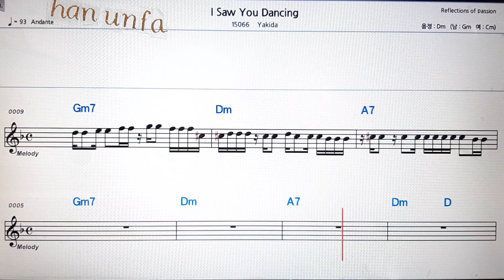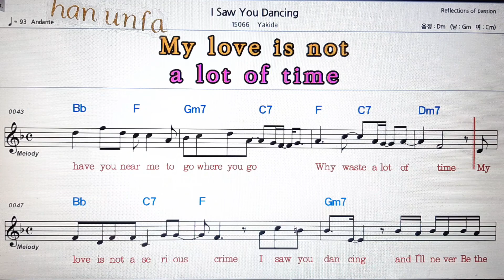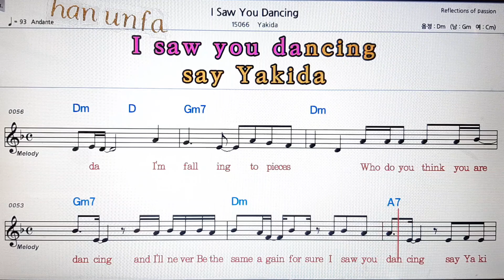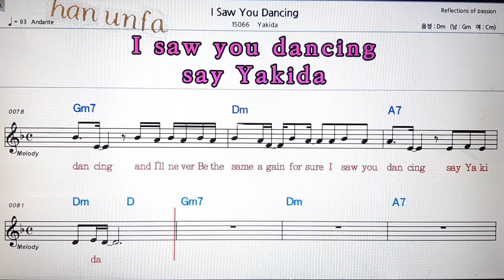I sow you dancing/Yakida💋노래방 반주*기타 코드 악보*가라오케💖Karaoke*Sheet Music*Chord*MR